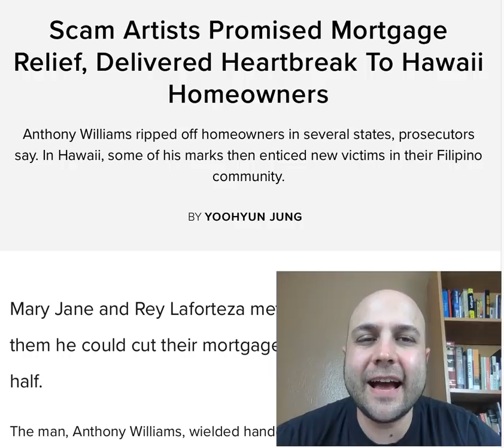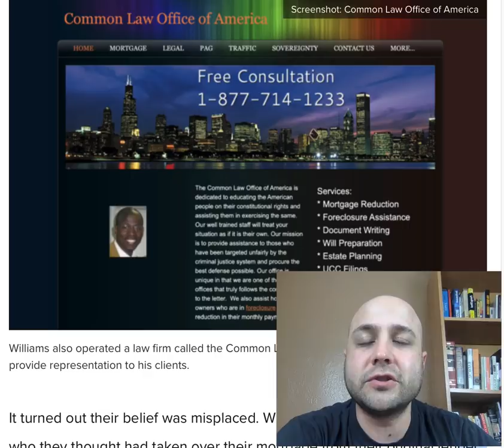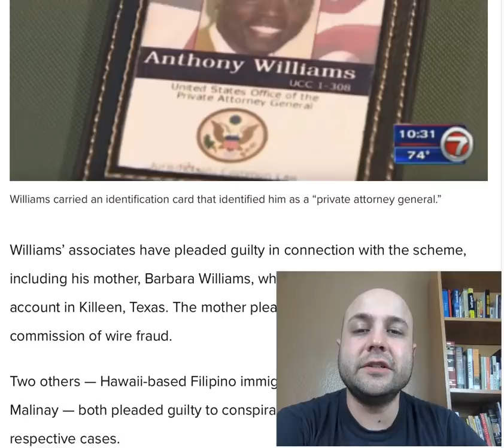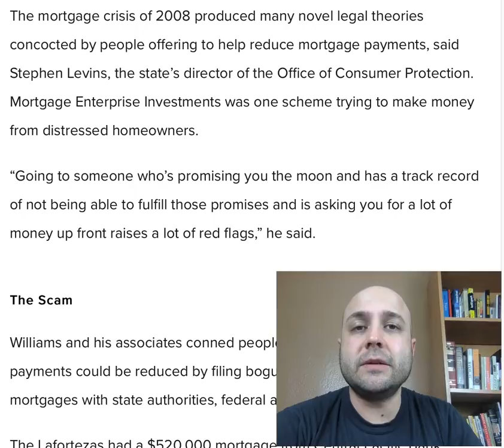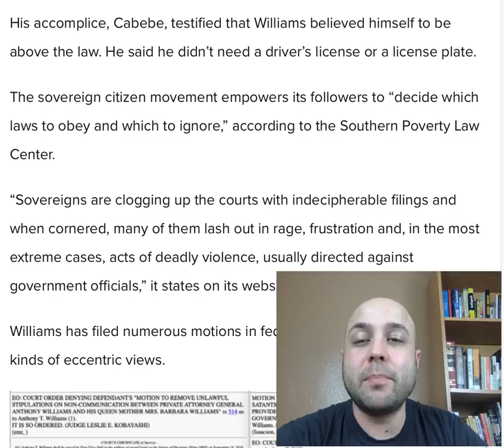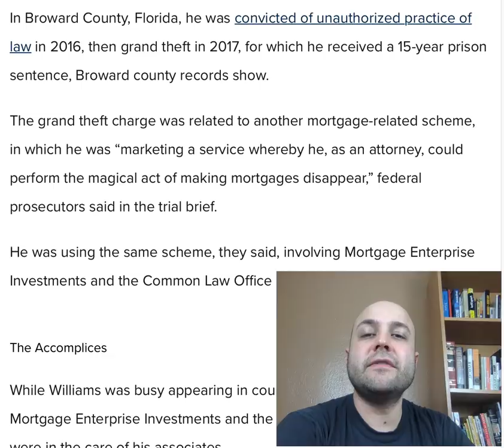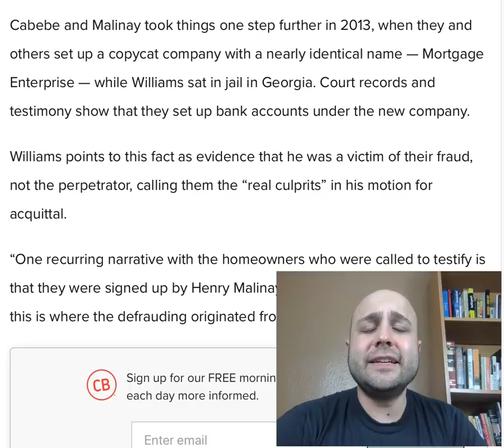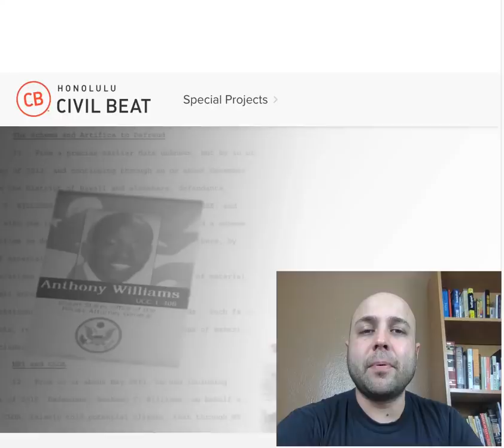Sovereign Citizen Who Calls Self "Attorney General" Convicted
My understanding is his sentencing is set for June 2020.